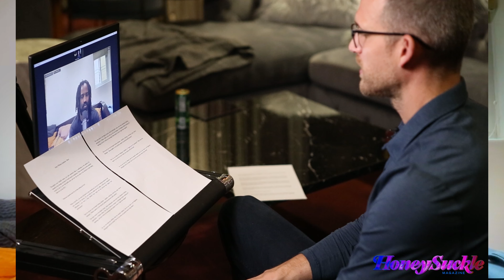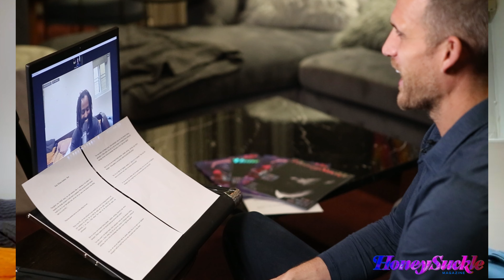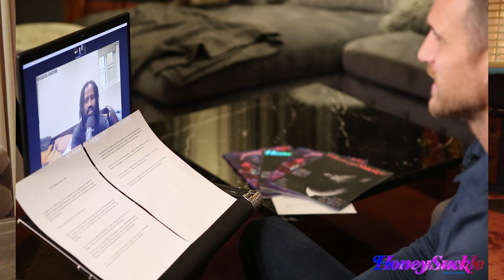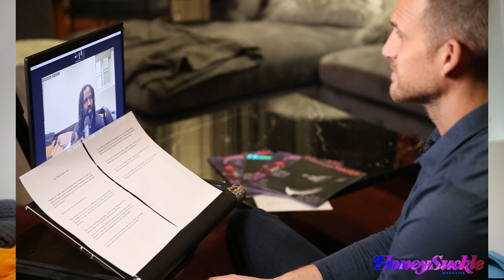Podcast: Ricky Williams x Matt Nordgren: Football Champ, Highsman & Natural Wellness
Heisman winning Football legend Ricky William illuminates his Highsman brand and his deep roots in plant wellness to Arcadian Capital CEO, and former teammate, Matthew Nordgren. From trouble in the NFL to personal healing work, Ricky opens up about his long history of Cannabis as plant medicine; for mind, body and soul.

About Honeysuckle:
Honeysuckle Media is an award winning, female led print and digital publication that emphasizes diverse voices with high visual impact. We explore gender and sexuality, racial politics, the environment, cannabis and pop culture. Honeysuckle is motivated by our collective desire to better ourselves and our surroundings. Our reporting reflects who we are, as our writers tend to ‘live what they write’ rather than just reporting on a topic.